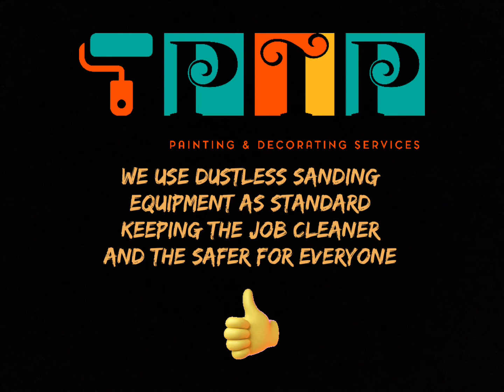Dustless sanding Vs non Dustless sanding.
Heres a little video that I made to show the advantages of Dustless sanding. The cleanliness alone makes it a worthy investment especially when you consider the hours, days even weeks you would otherwise spend cleaning up over the year. But the health aspect is the big thing here. dust is bad for you. We are all at risk from illness caused or made worse by it, and when you consider that in the UK 12 and a half to 13 million people are currently diagnosed and undergoing treatment for the likes of asthma, chronic obstructive pulmonary disease and many other respiratory illnesses, that's about 1 in 5 of our population who are especially at risk I think we should do what we can to protect them when working in their homes. Dustless sanding is a great way to do that! 👍 That's why PTP uses Dustless sanding as standard equipment on all jobs.